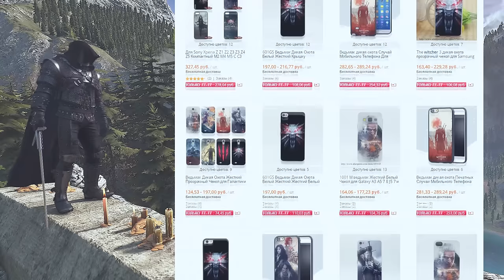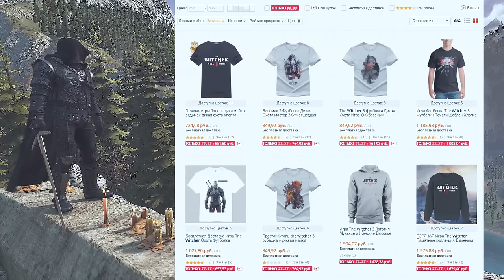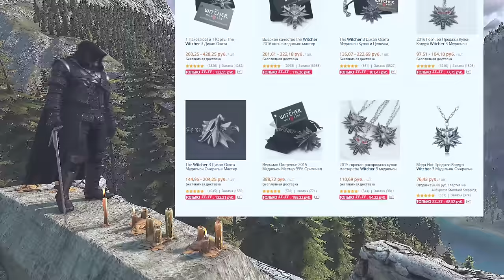5 обязательных товаров с Aliexpress для фанатов игры Ведьмак 3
▼▼▼Загляни в описание под видео▼▼▼
Сегодня мы уделим немного внимания околоигровой составляющей канала и покопаемся в популярной китайском интернет- магазине - Aliexpress в поисках разного ведьмачьего стафа для любителей серии игр Ведьмак.

★★★Герой видео★★★
Если хочешь стать героем следующего видео и финансово помочь каналу, то можно воспользоваться одним из следующих кошельков:
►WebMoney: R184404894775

★★★Стол заказов★★★
Для всех фанатов игр и любителей моих роликов есть возможность ускорить выход любого запланированного видео или сделать новое видео под заказ с вашими пожеланиями.

★★★Ищу помощников★★★
Буду рад любой помощи и потому ищу постоянных ✪Помощников канала✪

Жанр: Action/RPG, Открытый мир
Издатель: CD Projekt
Разработчик: CD Projekt RED
Дата выпуска: 30 августа 2016 года

★★★О канале★★★
Любишь игры? Тогда давай окунемся в прекрасный мир видеоигр вместе! На моем канале Evoice Erebus ты найдешь множество видео по Ведьмаку, обзорных видео, сюжетных короткометражек, летсплеев, ТОПов и подборок, а так же многое другое! А своеобразный стиль погрузят тебя в мир фантастических приключений и увлекательных историй! Но не забывай, это всего лишь игра♟

ТОП 5 крутых товаров с Aliexpress для фанатов игры Ведьмак 3©